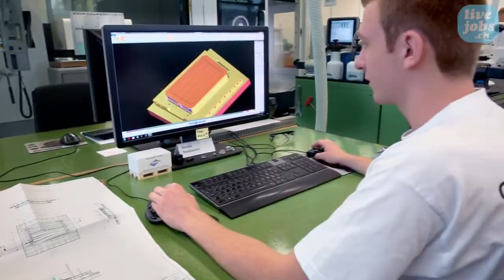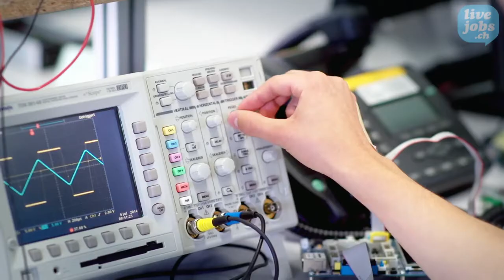Lehrstellen bei der Sonova Gruppe, Stäfa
Die Sonova Gruppe mit Hauptsitz in Stäfa ist der weltweit führende Hersteller von  innovativen Lösungen rund um das Thema Hören. Durch ihre Kernmarken Phonak, Unitron, Advanced Bionics und Connect Hearing bietet Sonova ihren Kunden eines der umfassendsten Produktportfolios in der Industrie – von Hörgeräten zu Cochlea Implantaten bis hin zu drahtlosen Kommunikationslösungen. Die Vision von Sonova ist es eine Welt zu schaffen, in der jeder in den Genuss des Hörens kommen und so ohne Einschränkungen leben kann.

Lehrstellen 2015
Fachmann/-frau Betriebsunterhalt EFZ
InformatikerIn EFZ Applikationsentwicklung
InformatikerIn EFZ Systemtechnik
Kaufmann/Kauffrau EFZ
Koch / Köchin EFZ
KonstrukteurIn EFZ
Kunststofftechnologe/-technologin EFZ
LogistikerIn EFZ
PolymechanikerIn EFZ
Ready?